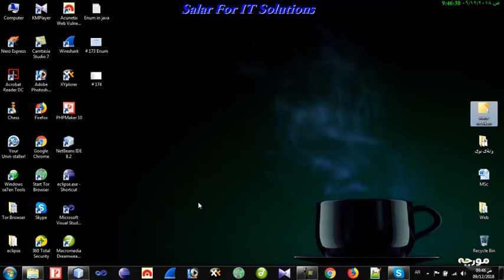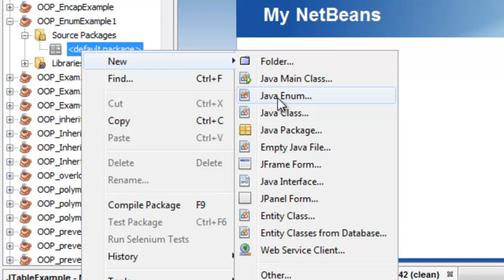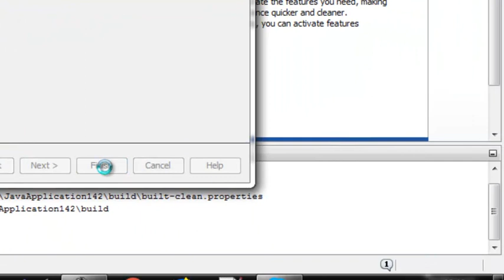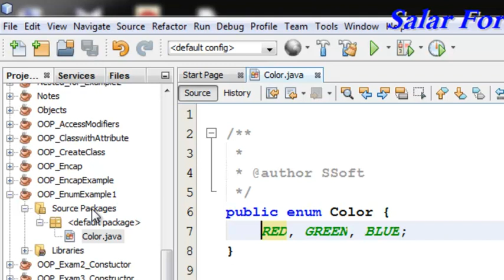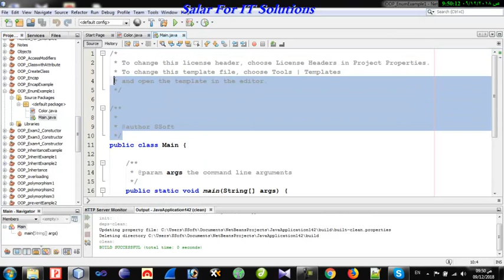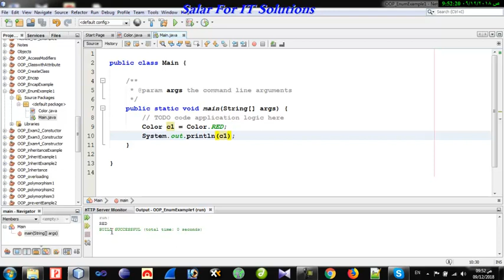## 174 Enum نمونةى يةكةم لة